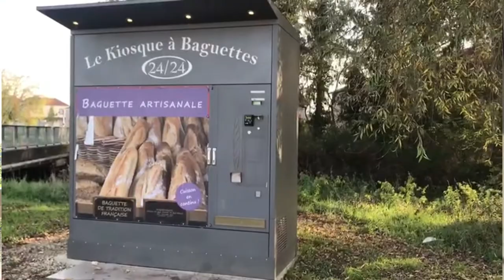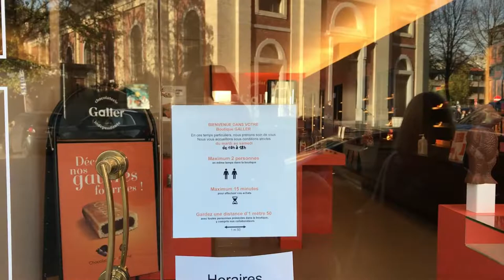Vlog Bruxl l La Baguette l La Chouxcroute l Лучшая тушь l Замок и его конюшня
Продолжаю свои наблюдения за окружающей средой и делюсь находками. Осенняя кухня, правильный багет, пред-Рождественские (?) витрины и прогулки по осеннему Брюсселю, приглашаю с собой!